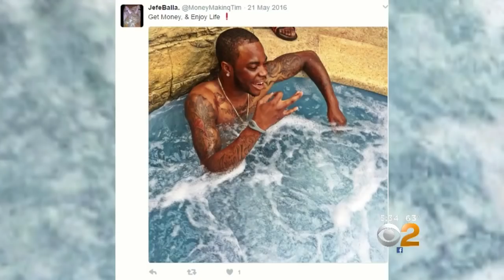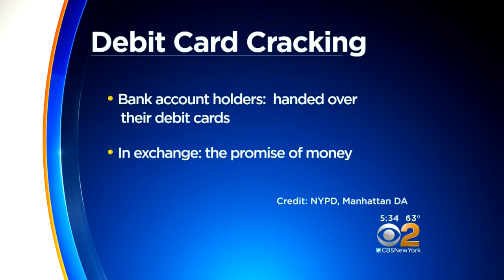Dozens Arrested In Debit Card Cracking Scheme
CBS2's Dick Brennan reports.